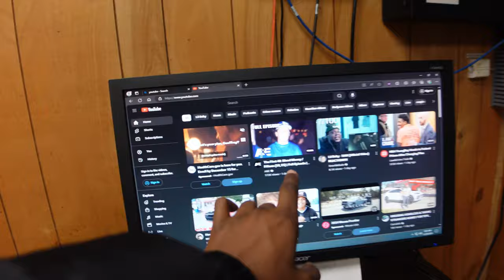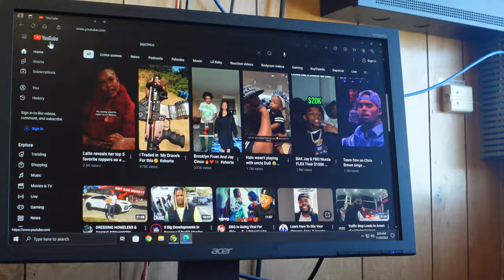I Been Hiding My 9-5 Job...